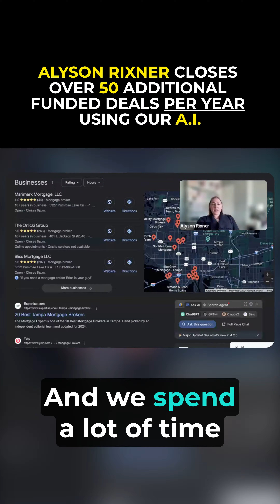Alyson Rixner Closes Over 50 Additional Funded Deals Per Year Using Our A.I. SEO System 💰🚀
We Use A.I. to Get You Inbound Calls From Google that Close at Over 10%
With No Expensive Ads, Complicated Funnels or Cold Calls or You Don't Pay.